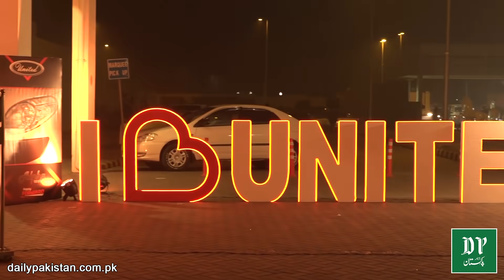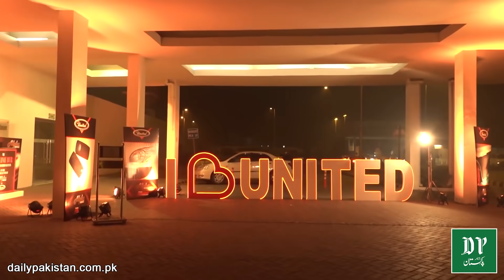United Motors ne Pakistan mei bani 1000 CC gari Aplha mutarif karwa di, behtreen features or qeemat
1000CC یونائیٹڈ موٹرز نے پاکستان میں بنی
گاڑی  Alpha متعارف کروا دی، جدید فیچرز، بہترین قیمت